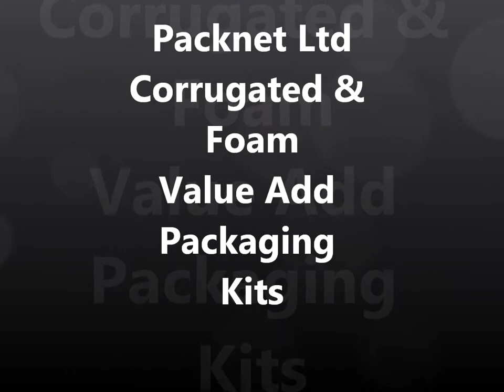Corrugated & Foam Value Add Packaging Kits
custom creates packing kits that are delivered JIT to customers who use the kits to package and ship their products.    Save time, money and storage space by have pre-kited packages shipped to your dock the day you need it in the quantity you need.  Packaging kits typically include custom cut, slotted and creased corrugated card board, custom cut foam, special packing materials such as corrosion inhibitor wrapping or anti-static wrap as well as custom printed labeling.